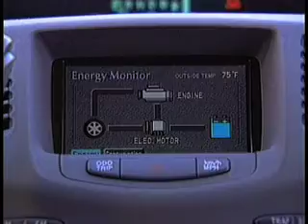NRDC: Clean Cars - A Global Warming Solution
NRDC Vehicle Policy Director, Roland Hwang, discusses clean car technologies.